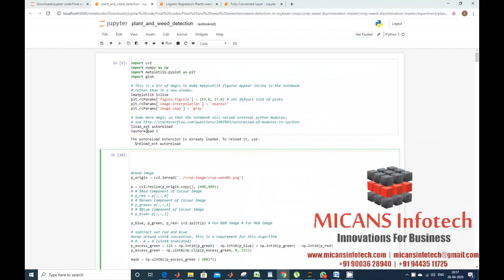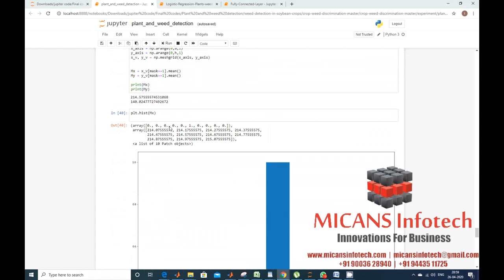Plant and weed detection using machine learning using python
1. IEEE standard reference paper
2. PowerPoint presentation
3. Screenshots
4. Software
5. Source code
6. Videos
7. ReadMe document to guide.

ABSTRACT:

Plants and weeds detection model using machine learning in python
Abstract:
- Design a robust and simple to integrate plants and weeds machine learning model.
- Proposes plants/weeds discriminates model that are able to process in real time.
- Machine learning vision is wide area of research. Automated Crops and weed control will save cost and reduce environment impact.
Dataset
- This image dataset has 15336 segments, being 3249 of soil, 7376 of  soybean, 3520 grass and 1191 of broadleaf weeds.
- We want the model to uniformly learn all classes therefore,
 - training set: 4000 images(1000 each classes)
 - validation set: 200 images(50 each classes)
 - test: 200(50 each classes)